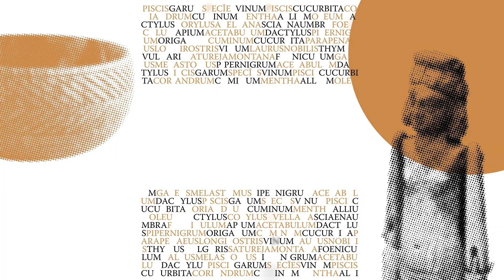Tàrraco a Taula | Escabetx de moixina amb 'garum' amb en Santos Masegosa del Bar Cortijo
👉 Amb el Joaquín Ruiz de Arbulo parlem sobre el vi al món clàssic i amb el cuiner Santos Masegosa d'El Cortijo cuinarem un deliciós escabetx de moixina amb 'garum'.